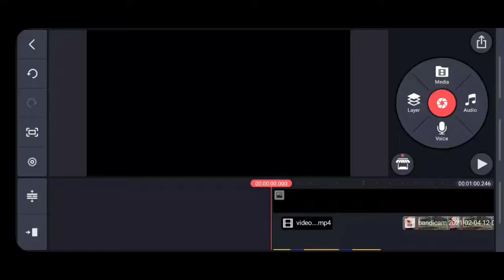Why does this exist?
ok

(One word Only)